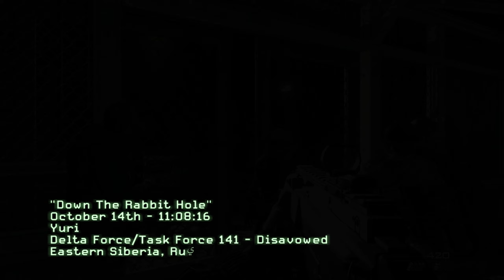Call of Duty: Modern Warfare 3 Mission 15 "Down The Rabbit Hole"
Single-Player Campaign Gameplay, No Commentary.